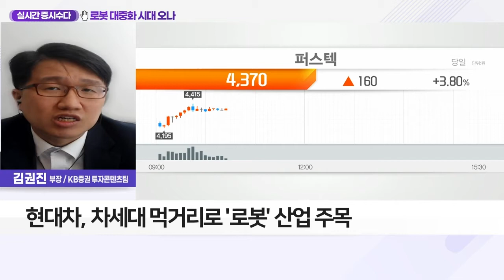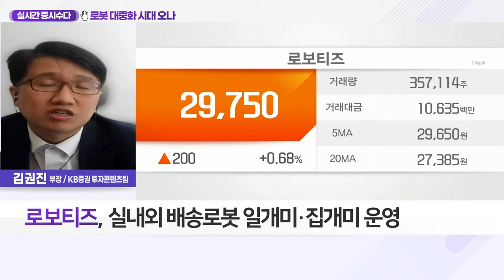로보티즈(108490)... 로봇 대중화 시대 오나_실시간 증시 수다 (20220328)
Q. 미래 먹거리 '로봇' 산업… 주목할 종목은?
- 현대차, 차세대 먹거리로 '로봇' 산업 주목
- 현대차 주총서 로봇이 주주 안내하기도
- 현대차 로봇 '달이', 얼굴인식·대화 등 가능
- 로봇 기술-자동차 산업 간의 시너지 관심
- 현대차 "로봇지능사회 구축 통해 시장 선도"
- 휴림로봇·로보로보 등 로봇 관련주 관심

- LG전자 계열의 제조 자동화 로봇 제공
- 개발한 '다이나믹셀' 해외시장 판매↑
- 실내외 배송 로봇 일개미·집개미 운영
- 정부의 로봇 규제 개선 따른 수혜 기대
- 스마트팩토리 시장 확대 '긍정적'